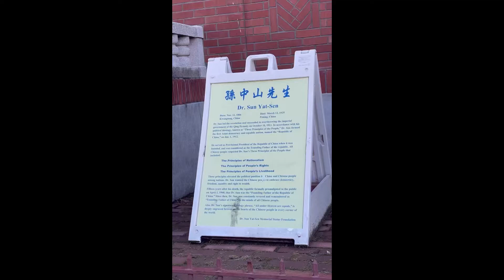Statue of Dr. Sun Yat-Sen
The video clips were taken on November 24, 2022.

On the way to a Cantonese restaurant, I encountered the statue of Dr. Sun Yat-Sen, and took the video clips.